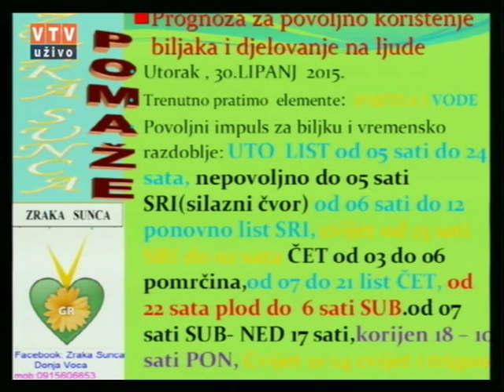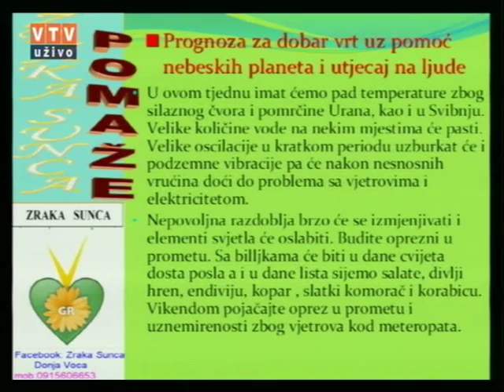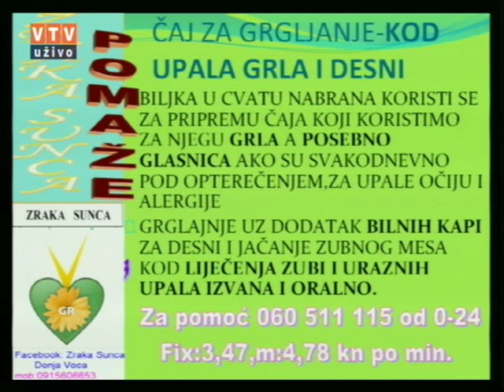Velike tajne malog vrta "PETROVAC" 07 07 2015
"PETROVAC"